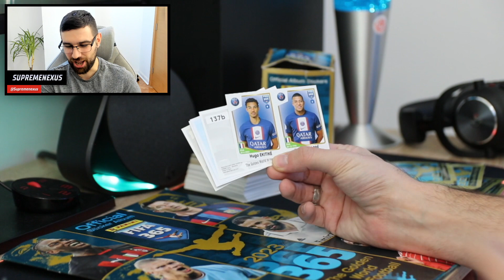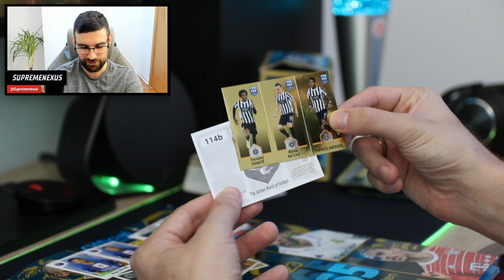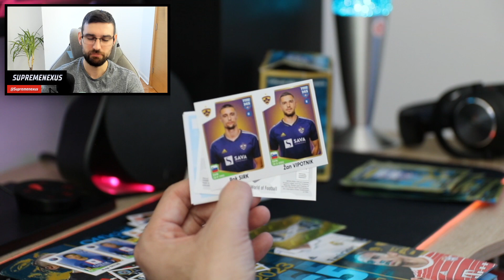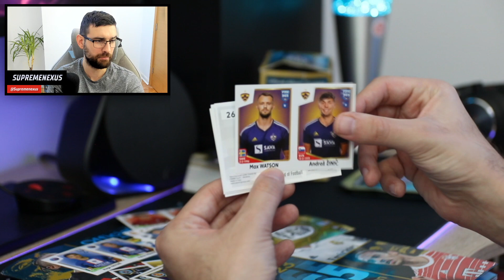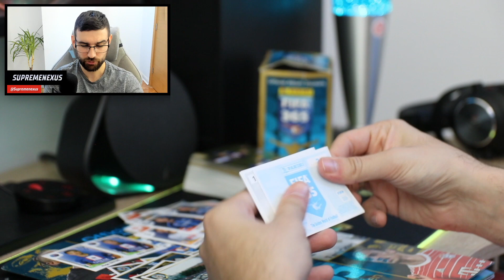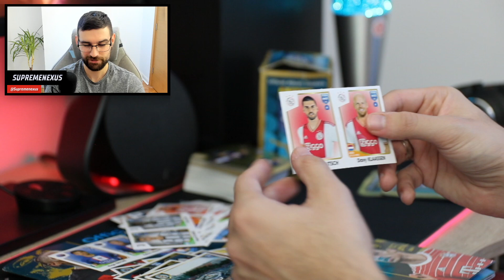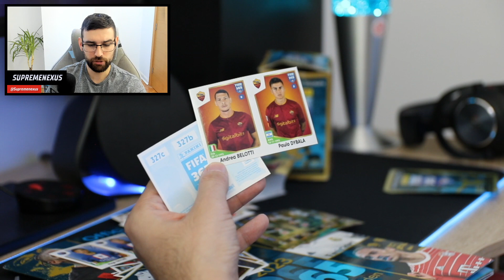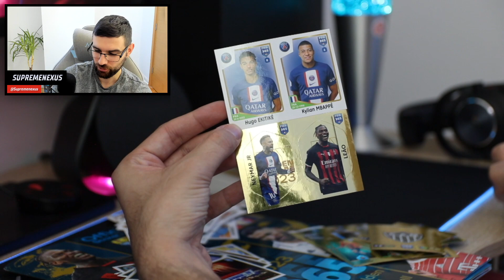ISPALA MI JE NAJREĐA MY GOLDEN TEAM SLIČICA ** Fifa 365 Otvaranje **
OTVARAM JOS FIFA 365 KESICA SLIČICA I DOBIO SAM NAREĐU SLIČICU U CELOM ALBUMU! NEYAMARA! Kupio sam CELU KUTIJU I kesica fifa 365 slicica i u novoj turi otvaranja najvredniju slicicu u celom albumu!! My Golden Team fifa 365 kartica a menju njima i Neymar Jr.! Kakav user! Otvaramo fifa 365 kesice slicica za 2023 godinu! SAznajte sve o novim Fifa 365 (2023) slicicama i albumu gde se lepe! Otvaram i 15 kesica slicica fifa 365 da vidimo kako sve to izgleda!

ISPALA MI JE NAJREĐA MY GOLDEN TEAM SLIČICA ** Fifa 365 Otvaranje **  | Fifa 365 Album i Sličice | Album i Sličice Fifa 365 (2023)

Dragi kolekcionari,
 Zlatni svet klupskog fudbala se vratio sa Panini FIFA 365™ 2023 kolekcijom albuma i sličica! Nijedna druga kolekcija ne spaja toliko zvezda i vrhunskih klubova iz najboljih svetskih liga u jednom albumu. U ovoj kolekciji vas očekuje ukupno 29 timova, među kojima su engleski vrhunski timovi Čelsi, Liverpul, Mančester siti, Mančester junajted i Totenhem, španski reprezentativci Real Madrid, FK Barselona, Atletiko Madrid, iz Bundeslige rekordni šampioni Nemačke FK Bajern Minhen, kao i naši prvoligaši FK Partizan i FK Crvena zvezda.
 Uživajte u ovoj kvalitetnoj kolekciji u kojoj vas očekuju nova iznenađenja i nagrade!

Slicice fudbalera.